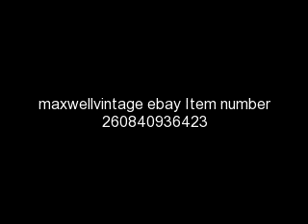Beautiful German Wood Cuckoo Clock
This is a beautiful wooden Cuckoo Clock hand carved and hand painted in Germany. Wind it by pulling the weights up.  Fun and Old World Chic